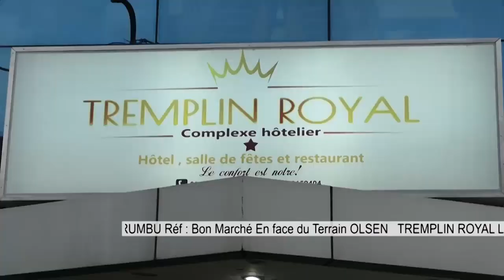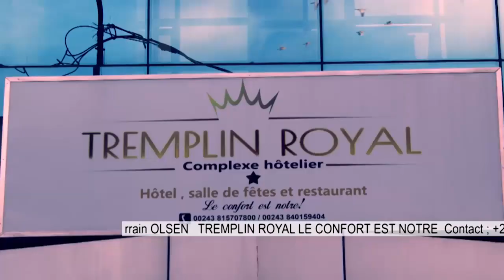🔴JACKY NDALA,BRAVO FATSHI MEILLEUR PRESIDENT,KAMERHE LIBRE DE QUITTÉ L'UNION SACREE KATUMBI,BEMBA